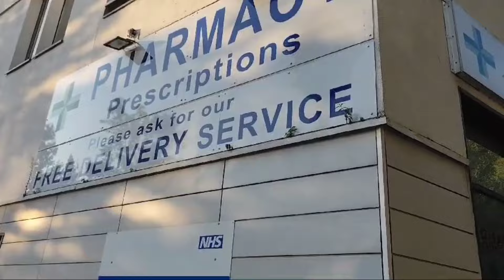ইংল্যান্ডে কাউন্সিল ট্যাক্স ও বাড়ি ভাড়া মিলিয়ে আমাদের প্রতি মাসে খরচ কত?Bengali Vlog.Bangla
what is council tax in uk
what is council tax in england
how much council tax do i pay uk
cost of council tax in uk
council tax and house rent cost in uk
bengali family vlog in uk
probashi bengali vlog
bengali vlogger in uk
bengali vlogger in london
bengali Vlog
bengali vlogger
bangla Vlog
bangla vlogger
uk vlog
uk vlogger
kolkata vlog